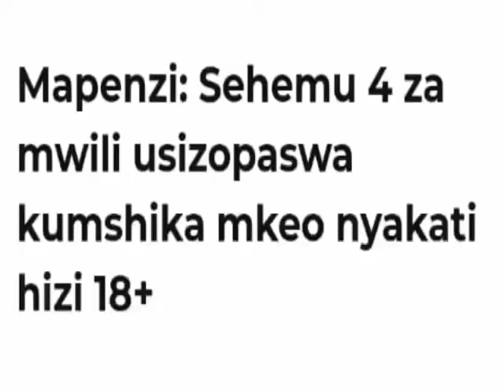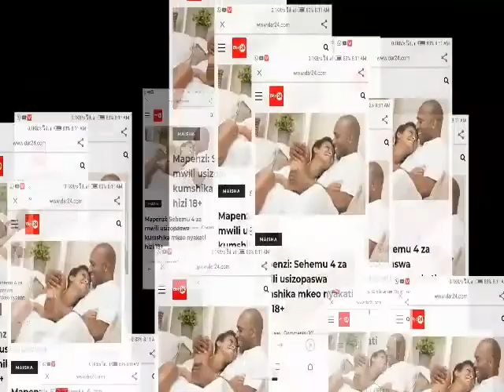Zijue sehemu 4 za mwili usizopaswa kumshika mkeo nyakati hizi........